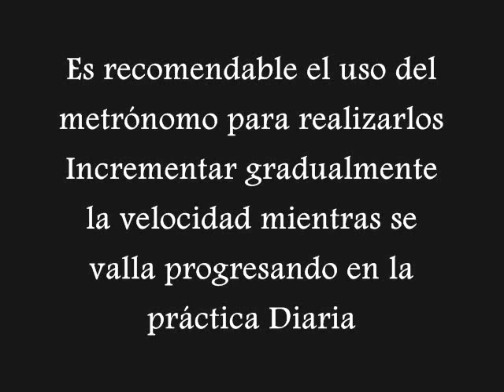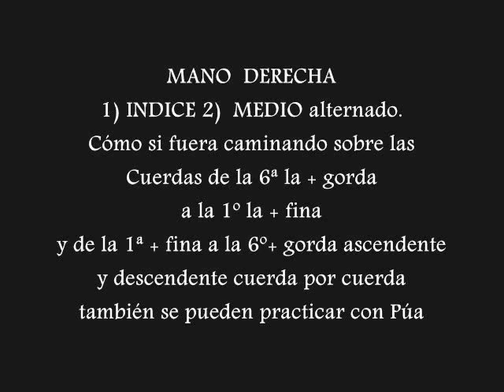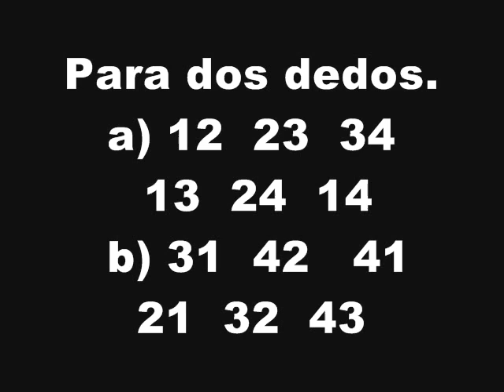Ejercicios para la Independencia de los Dedos Guitarra Clásica/Flamenca o Púa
Vídeo tutorial Ejercicios para la Independencia de los Dedos Guitarra Clásica/Flamenca o Púa.
LE DAS A LA FOTO Y VES MI CANAL Y AQUÍ MI BLOG.